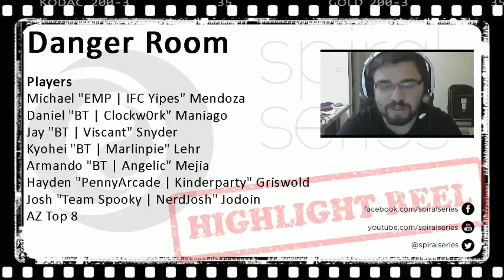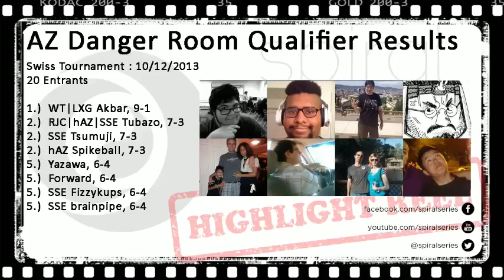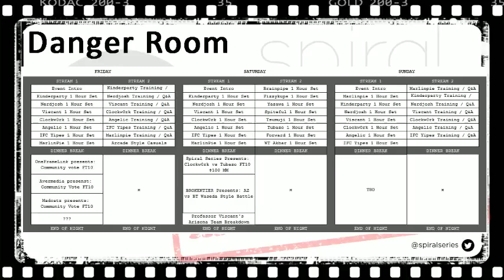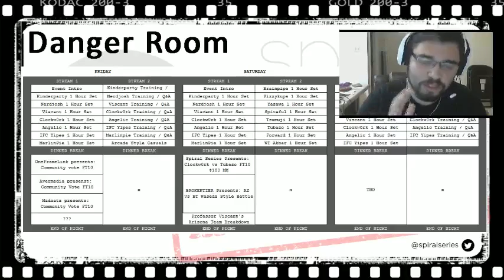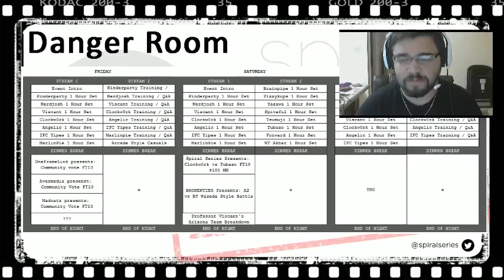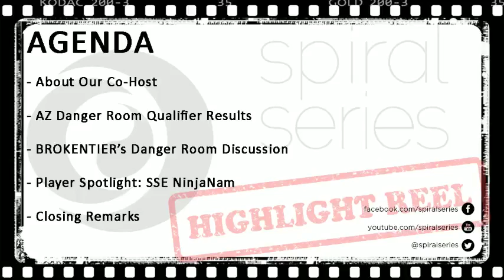Spiral Series Highlight Reel S01E04: BT Angelic and The Danger Room